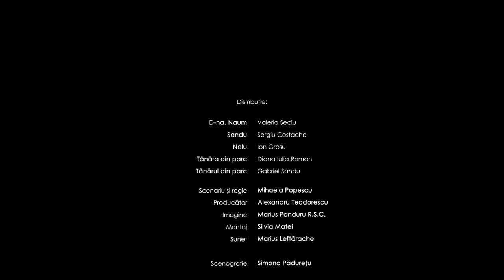PLIMBARE | Scurtmetraj românesc | CINEPUB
Sinopsis: O femeie în vârstă decide să iasă din casă și să se simtă din nou însuflețită.

Regia: Mihaela Popescu
Scenariul: Mihaela Popescu
Imaginea: Marius Panduru R.S.C.
Producător: Alexandru Teodorescu
Distribuție: Valeria Seciu, Sergiu Costache, Ion Grosu
An: 2013
Gen: scurtmetraj ficțiune
Durată: 15 minute

Making Waves, New York Romanian Film Festival – USA, 2013
Tenerife Short International Film Festival – Spain, 2013
Independent Producers Indie Film Festival (IPIFF) – Romania, 2013

➣Premii
Cinematic Achievement Award, Thessaloniki International Short Film Festival - Greece, 2013